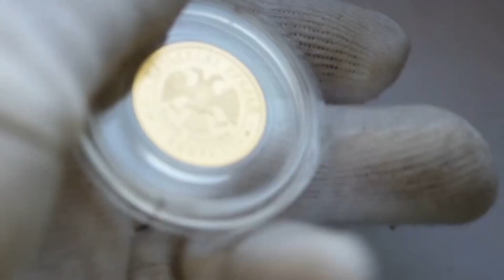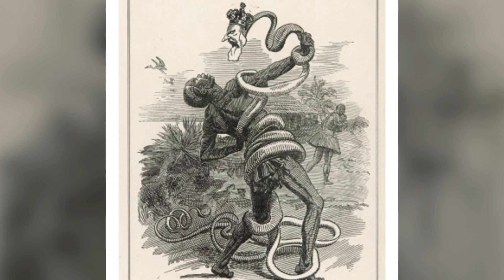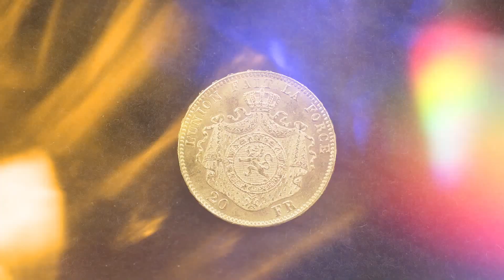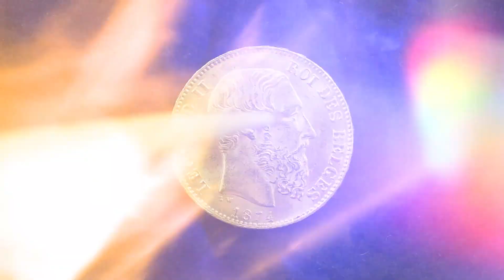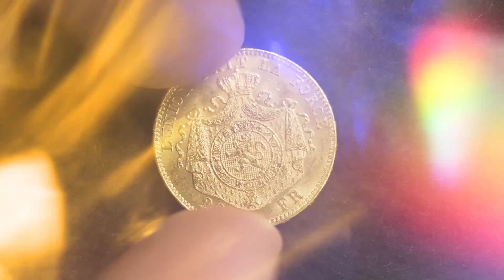✦ 20 Бельгийских франков 1874 года ✦ Нумизматика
ЗОЛОТОЙ ИНВЕСТ КЛУБ СООБЩЕСТВО ПРОФЕССИОНАЛОВ
Это клубная система, позволяющая любому желающему покупать и продавать инвестиционные монеты из драгметаллов на выгодных условиях

Мы — команда профессиональных игроков московского рынка инвестиций в драгметаллы. С золотом начали работать в 2008 году, а в 2019 году запустили проект "Золотой Инвест Клуб". С 2020 года наш проект является членом Московской Торгово-Промышленной Палаты.

Мы являемся практиками рынка инвестиций в драгметаллы и каждый день торгуем монетами из золота и серебра, помогая нашим клиентам сохранять и приумножать заработанные средства.

ИНВЕСТИЦИОННЫЕ МОНЕТЫ
покупка и продажа по лучшим ценам
— Особые условия для членов Клуба
— Покупка и продажа золотых и серебряных монет
— Доставка во все регионы России

АКЦИЯ НА МОНЕТЫ:
При покупке 1000 серебряных монет — месяц хранения в подарок
При покупке 2000 серебряных монет — два месяца хранения
При покупке 10 золотых монет — проф. перчатки в подарок

Продолжаем разговор про популярные, известные, интересные золотые монеты мира. Сегодня в видео поговорим о 20 Бельгийских франках 1874 года с портретом короля Леопольда II. Присоединяйтесь к просмотру, делитесь видео с единомышленниками.

✦ Если вы хотите помочь развитию канала, то это можно сделать несколькими способами:
2. Перечислить любую комфортную для вас сумму на карту Сбербанка, ВТБ или Альфа-банка.
3. Если вы проживаете не на территории России, то можно отправить перевод paypal. Наш аккаунт в этой системе @sergeezh

✦ПРИГЛАШАЕМ НА НАШ НУМИЗМАТИЧЕСКИЙ ФОРУМ. Вход свободный